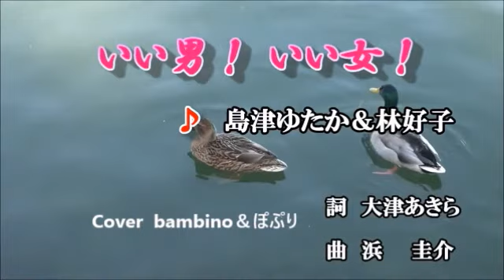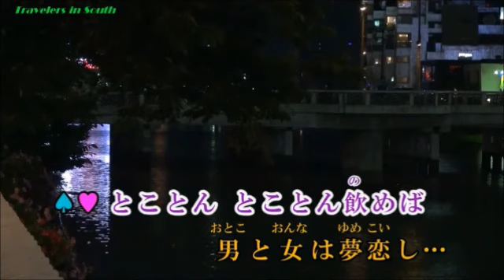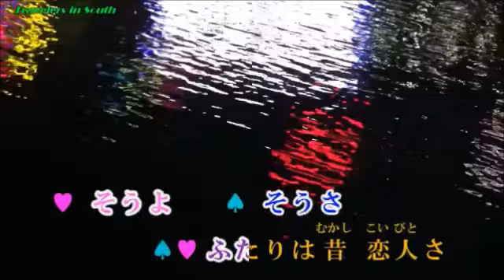いい男！いい女！/島津ゆたか＆林好子 【COVER】コラボ♬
発売日：2006年6月7日　作詞：大津あきら　作曲：浜圭介

歌友のbambinoさんの男性パートをお借りして、ご一緒に歌わせていただきました。
この曲を知らなかったのですが、トコトントコトンと言う、可愛いフレーズが耳に馴染み歌ってみたくなりました。bambinoさん、ありがとうございました。bambinoさんのチャンネルはこちらです。